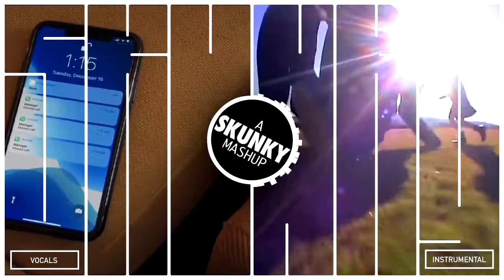Why Don't We - Slow Down / Smashing Pumpkins - 1979 (Mashup)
Vocals: Why Don't We - Slow Down / Instrumental: Smashing Pumpkins - 1979 (Single-Cut Mashup)